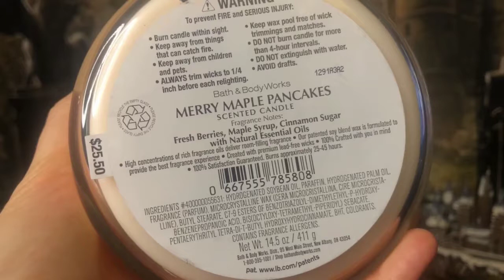LITJOY CRATE | FANTASTIC CREATURES 300-PIECE PUZZLE | HARRY POTTER | MUSIC & AMBIENCE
Witchy Angel at the Witches & Wizards Cauldron Cafe doing the LitJoy Fantastic Creatures 300-piece puzzle. Grab a snack, a cup of coffee or tea and enjoy the ambience! What do you think of this video?

PROPS:
-Bradford Exchange: Harry Potter Village Collection Hogwarts castle
-Noble Collections: Newts Scamander's wand, Niffler
-GeekGear: Hedwig replica
-Barnes & Nobles: Newt Scamander's suitcase
-Hallmark: Hogwarts perpetual calendar, Niffler in suitcase ornament
-LitJoy Crate: Fantastic Creatures 300-piece puzzle, Niffler plush, Expelliarmus coin, Eeylops Owl Emporium Candle Carousel
-Charmed Aroma: Hedwig Owl Candle, Hogwarts Ring Candle
-Bath & Body Works: Merry Maple Pancakes